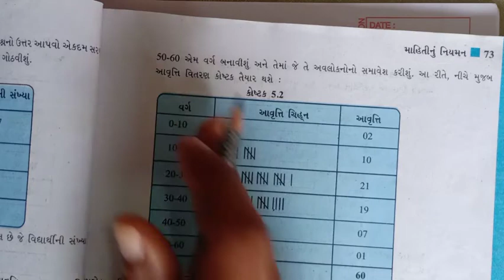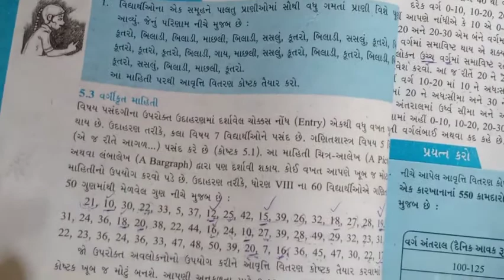std-8,maths,ch-5,માહિતી નું નિયમન,part-1